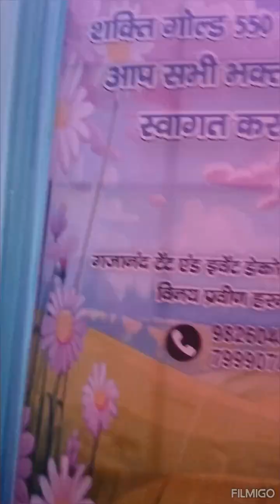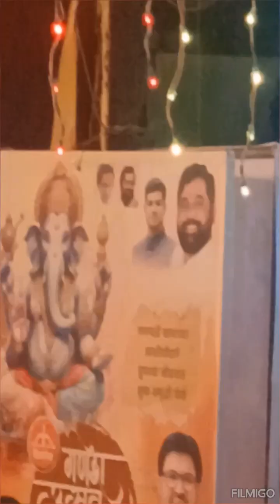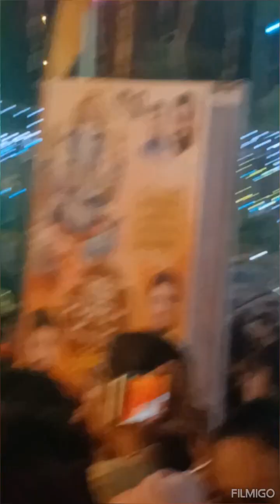गणपती जालना 13/09/2024